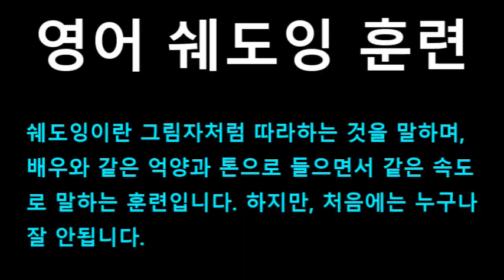[영어쉐도잉] 겨울왕국 (Frozen I) #110 - The gates will be opening soon.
#106 : What are we going to do?
#107 : Do you want to build a snowman?
#108 : All ashore! // Welcome to Arendelle!
#109 : Watch your step, please.
#110 : The gates will be opening soon.
#111 : Why do I have to wear this?
#112 : Because the queen has come of age.